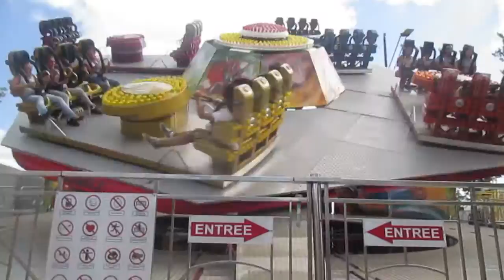Take Off offride fête foraine de Lavaur 2015.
Video offride du take off à la Lavaur.